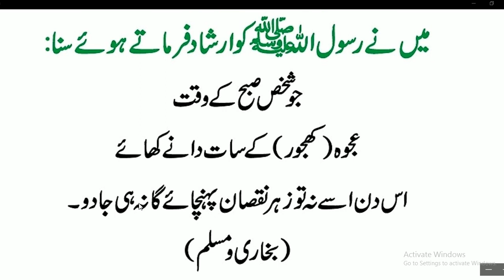Daily Dua every Muslim//یہ دعا صبح کو پڑھ لیں نا زہر اثر کر نا اور کوئی چیز